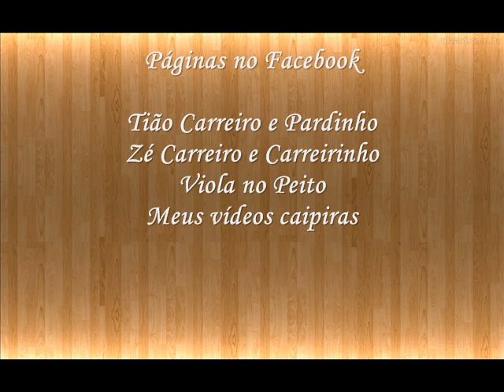Nas mãos de Deus - João Mulato e Clayton Torres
Áudio cedido por Clayton Torres